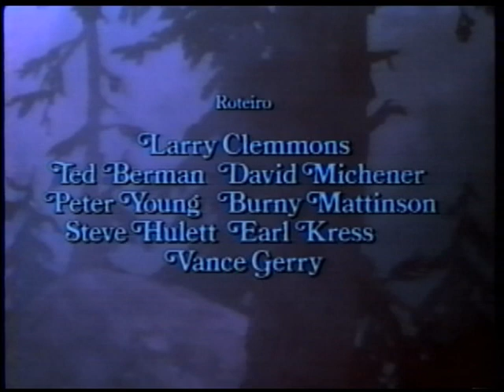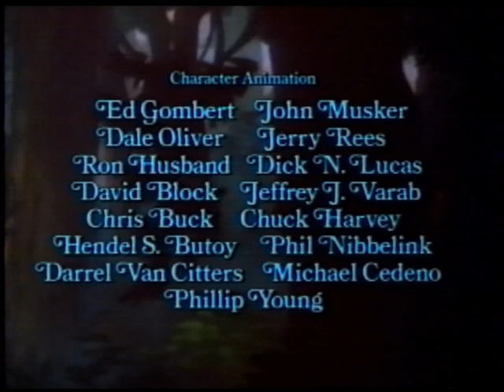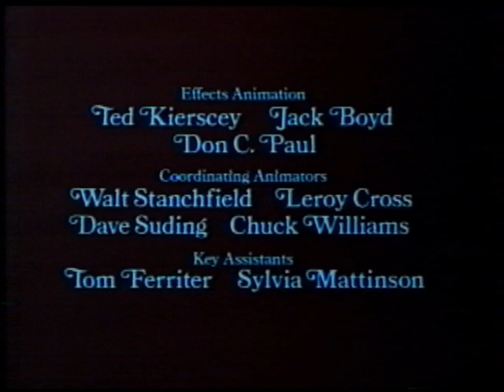O Cão e a Raposa (Walt Disney) - Abertura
O Cão e a Raposa
Título original: The Fox and the Hound

Produzido em 1981 pela Walt Disney Pictures, este é o 24º filme de animação da companhia e foi baseado no livro homônimo do autor e jornalista americano Daniel Pratt Mannix. Na época do lançamento, foi o longa animado mais caro já produzido: US$ 12 milhões.

O filme estreou nos EUA em 10 de julho de 1981, e, no Brasil, em 18 de setembro do mesmo ano. Foi lançado em VHS em território brasileiro pela Abril Vídeo em março de 1996; lançado em DVD pela Buena Vista Home Entertainment no ano 2000, e, em 2006, foi relançado em comemoração ao aniversário de 25 anos de produção do filme.

Direção: Art Stevens, Ted Berman e Richard Rich
Coprodução: Wolfgang Reitherman e Art Stevens
Produtor Executivo: Ron Miller
Diretor de arte: Don Griffith

VERSÃO BRASILEIRA

Estúdio: Herbert Richers, Rio de Janeiro
Tradução e direção: Telmo Perle Münch
Direção musical: CYVA

Vozes de:

Ricardo Schnetzer - Dodó
Júlio Chaves - Toby
Selma Lopes - Mamãe Coruja
João Jacy - Samuel Guerra
Juraciara Diácovo - Miriam
Lúcia Delor - Viúva Tita
Waldir Fiori - Chefe
Mário Jorge - Porco Espinho
Orlando Drummond - Texugo
Nelson Batista - Dico
Mário Monjardim - Bruno
Oberdan Júnior - Dodó criança
Paulo Vignolo - Toby criança
Quarteto em Cy - Coro